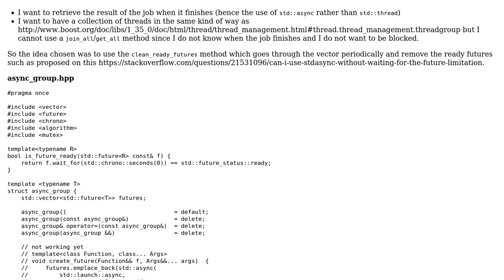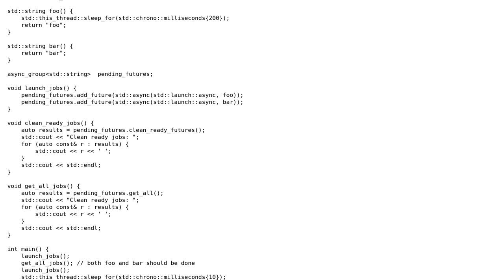An async_group class to gather futures and clean them periodically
With thanks & praise to God, and with thanks to the many people who have made this project possible! | Content (except music & images) licensed under CC BY-SA | Music | Images & others | With thanks to user Martin York user coincoin and the Stack Exchange Network Trademarks are property of their respective owners. You are responsible for your own actions.